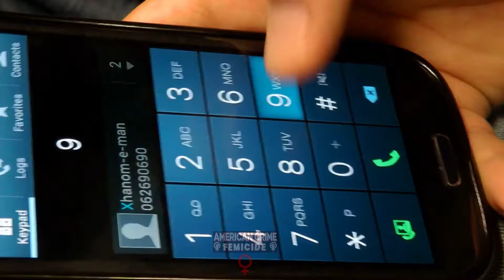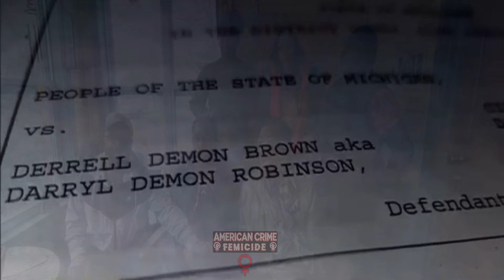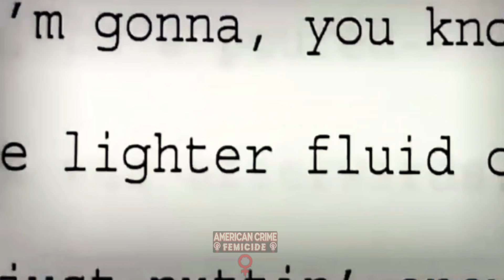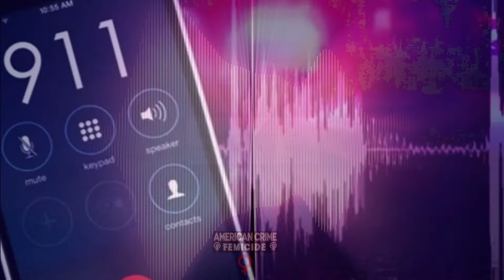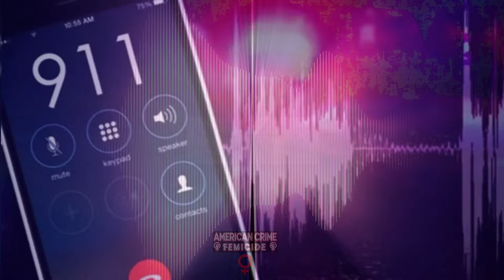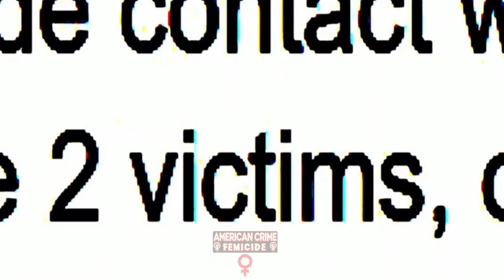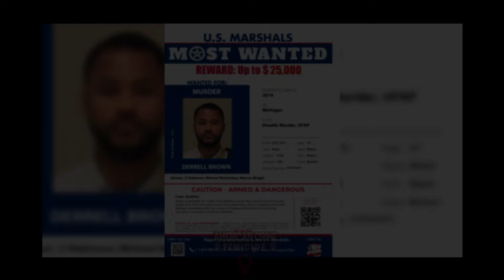"Please Hurry": Woman Dies After Chilling 911 Call That Police Didn't Take Seriously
On March 13, 2019, a tragic event unfolded when Keyona Griffin and her aunt, Cherletta Baber-Bey, were murdered by Baber-Bey's live-in boyfriend, who was later identified as Darrell Demon Brown. Brown's violent history, previously unknown to Baber-Bey’s family, included an arrest in 2005 for assaulting another girlfriend, who narrowly escaped by fleeing with her child on a school bus. Yet, his most heinous acts were the murders of Griffin and Baber-Bey. After the crime, Brown disappeared and remains at large, considered armed and dangerous.

Less than two years after this devastating loss, the same family suffered another tragic blow. Firefighters found the bodies of Jacqueline Baber-Bey and her grandson, Emareyon Cummings, in a second-floor bedroom of the same house, victims of smoke inhalation from a fire. Despite their attempts to escape, they were tragically overcome.

May all the victims rest in peace, and may their memories be a reminder of the urgent need for justice and safety in our communities.